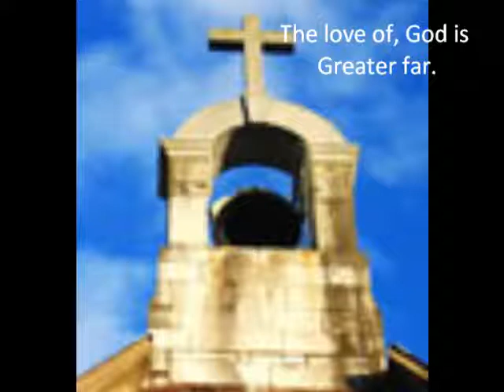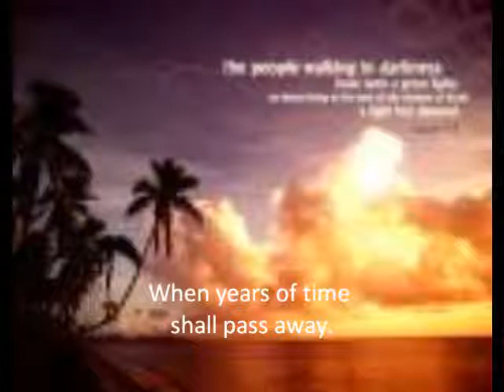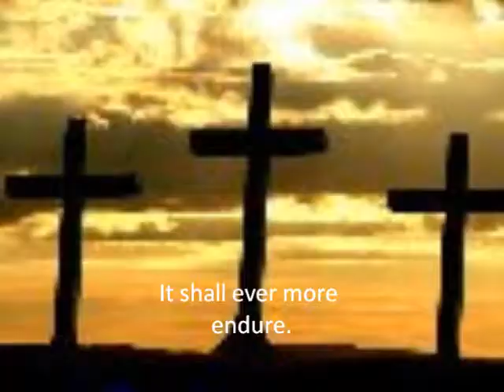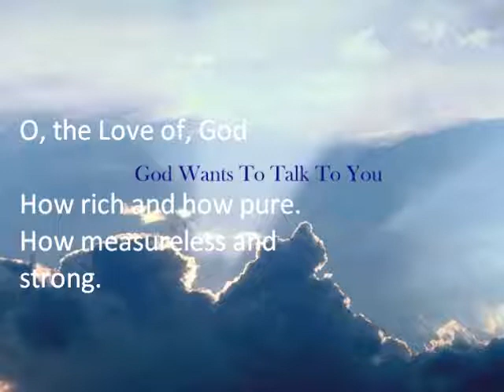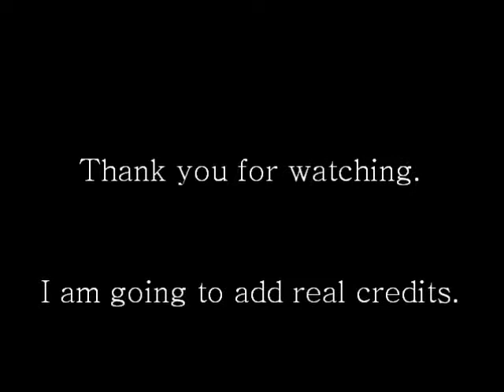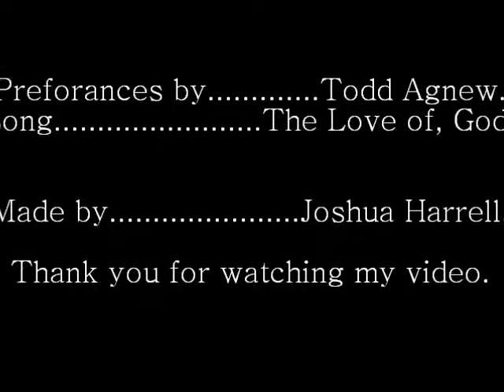Todd Agnew "The Love of God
This is Todd Agnew with